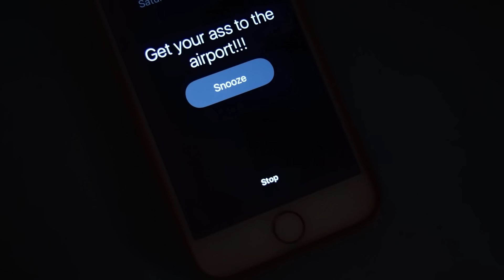DON'T SUCK (web series) Episode 1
The first episode of DON’T SUCK, a new original web series!!! DON’T SUCK episodes come out Tuesdays.

About the show:
Kinda, loosely, maybe inspired by true sucky events, DON’T SUCK is a comedy - drama about a gay, Christian, chronic masturbator named Tyler. Feeling stifled by college and ostracized by his conservative family, Tyler abruptly drops out of college and moves from Texas to New York City to pursue his career as an actor and singer-songwriter. (So original, right?) Juggling drama with Marco (nudist roommate), Greg (heartbreak), Alex (best friend) and parents (conservative), Tyler must refocus on why he moved to the city. With original songs, heartwarming characters, and suck-tastic events, DON’T SUCK examines the universal goal of not sucking.

Follow us on other platforms for awesome content!

Cast in Episode:
Tyler Martin as Tyler
Christopher Trepinski as Marco
Katie Ailion as Alex
David Gow as Greg